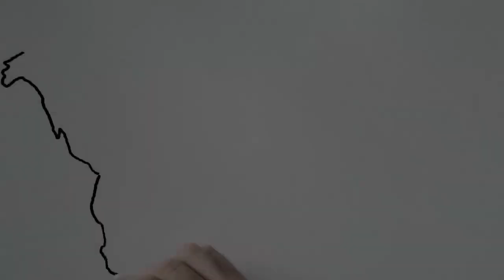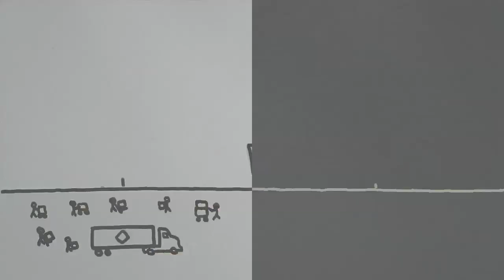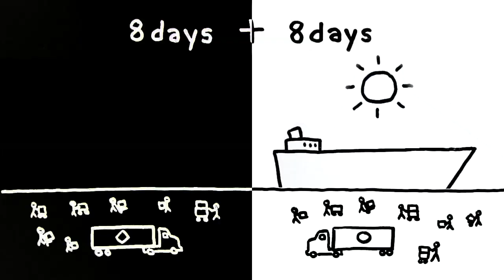Containerization (Malcom McLean)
Created for TED-ED